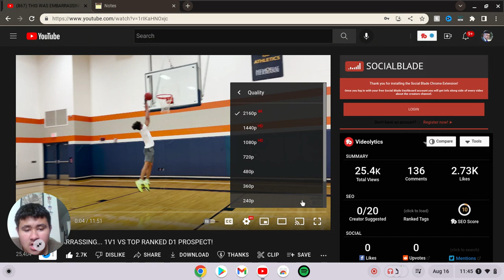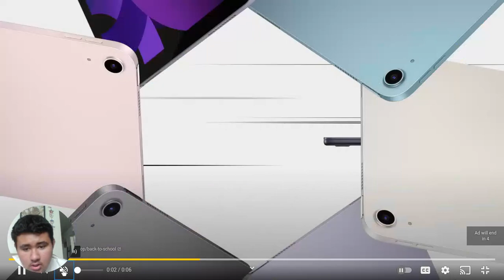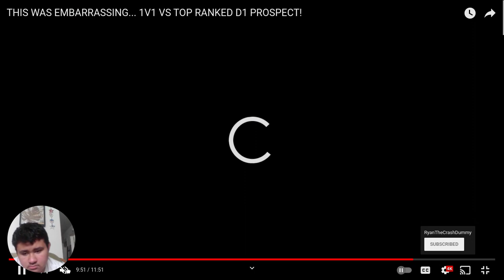Ryanthecrashdummy got exposed!!This was Embarrassing 1v1 vs Top Ranked D1 prospect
Instagram Guamsharkboy
Twitter Guamsharkboy
Twitch Guamsharkboyyt